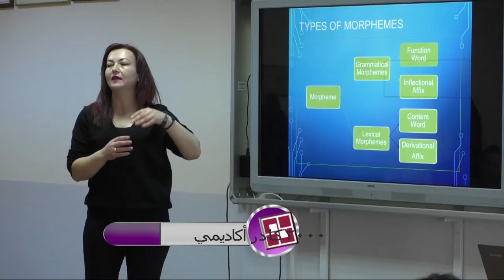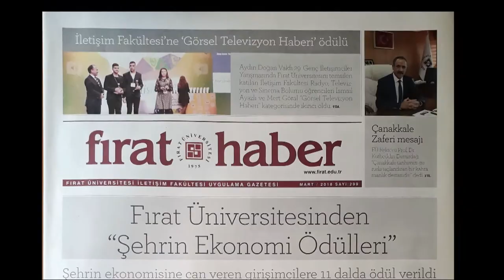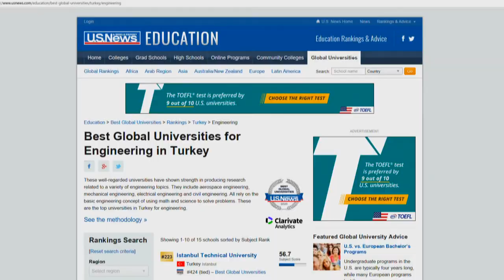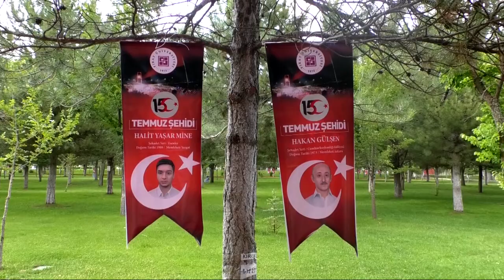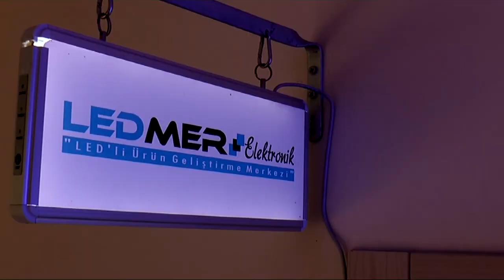Fırat University Promotion 2020 - Arabic Version